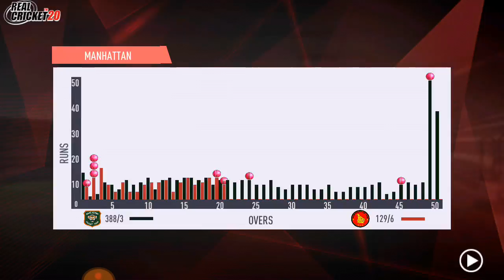Bangladesh vs Zimbabwe 1st Odia || Ban va Zim 1st Odia Full Highlights 2020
Bangladesh vs Zimbabwe 1st Odia || Ban vs Zim 1st Odia Full Highlights 2020

Gameplay Wcc2

2019 Paytm Series India vs West Indies

Cricket Highlights